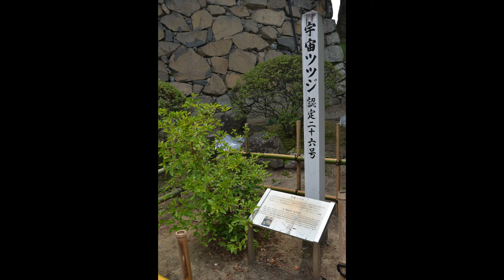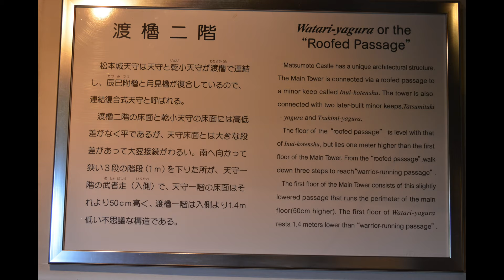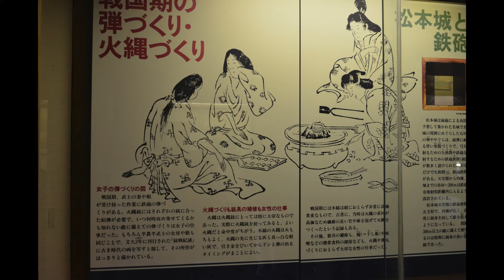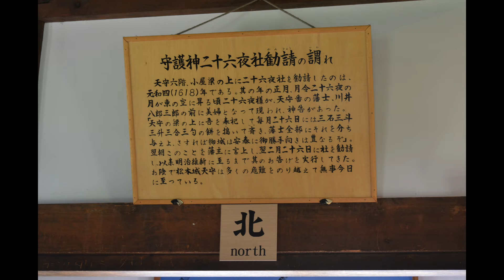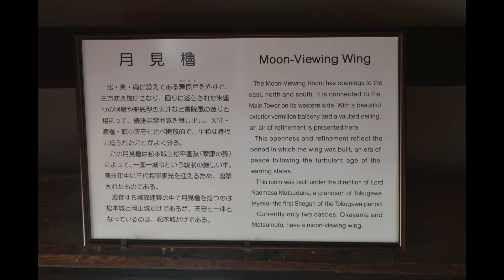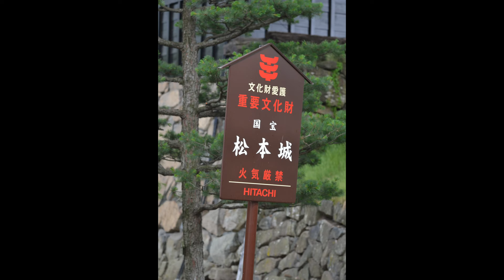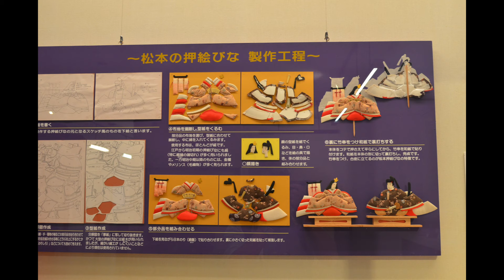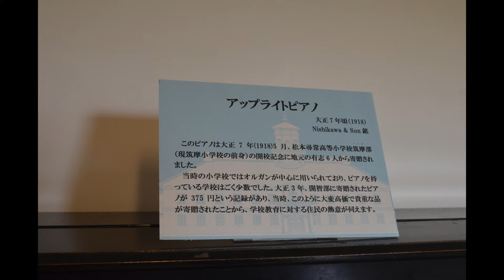Matsumoto Castle and Kaichi School in 4k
Travel videos show Matsumoto Castle and Koichi School in 4k.

Video was taken on June 2012 with Nikon D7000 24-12f4.

Music: Mozart Piano Concerto #5 in D, K. 175,1. Allegro) - 8:25, 2. Andante Ma Un Poco Adagio, 8:38, 3. Allegro, 4:45, Mitsuko Uchida; Jeffery Tate: English Chamber Orchestra